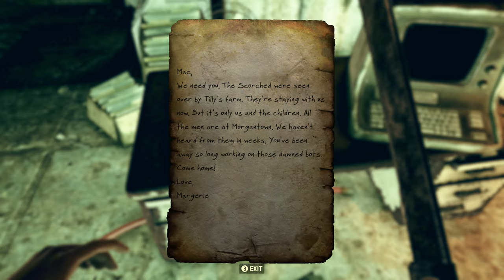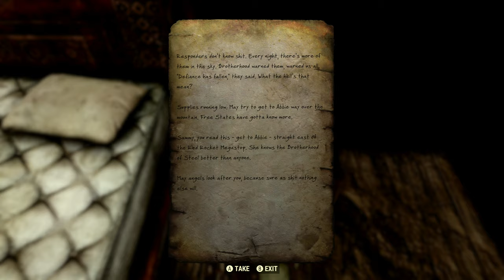Fallout 76 2019-04-07 01-12-13 4k